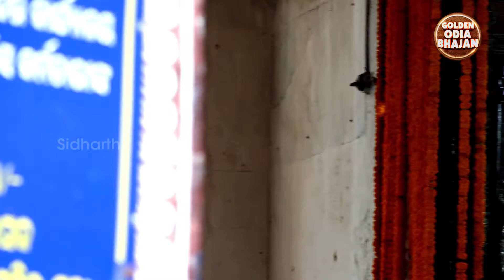Aahe Nilagiri Tumbha Sribhuje - Popular Old Is Gold Jagannatha Bhjaan | Subash Dash | ଆହେ ନୀଳଗିରି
Song : Aahe Nilagiri
Singer : Subash Dash
Lyrics : Salabega
Music Director :Puratana
Album : Manisha Hrudayara Gita Vol-3
Album No : SM - 1899
Music Label : Sidharth Music